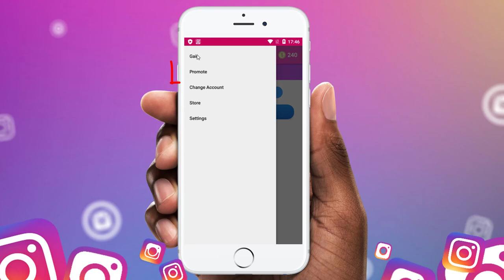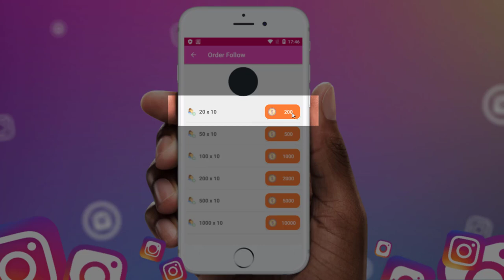😨 Une nouvelle application pour avoir des abonnés sur instagram (Comment avoir plus d'abonnés Insta)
Comment avoir plus d'abonnés sur Instagram ?  Comment avoir des abonnés Instagram ? Comment avoir plus de followers Instagram ?
Cest ce que cette application pour avoir des abonnés sur instagram t'aidera à faire.